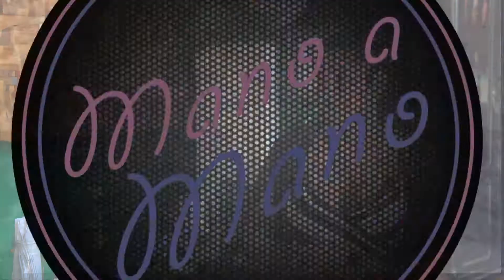Carolina CHAPITA Gutiérrez en Mano a Mano 08-05-2021 B1